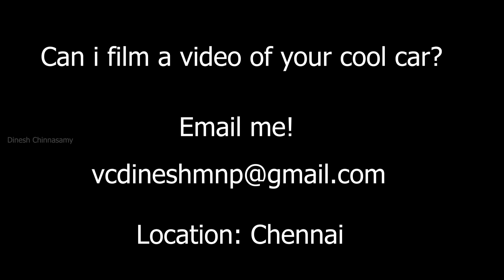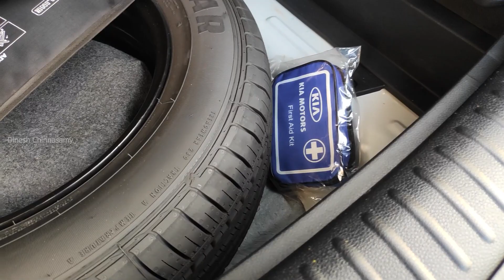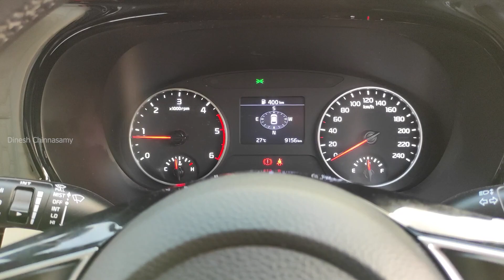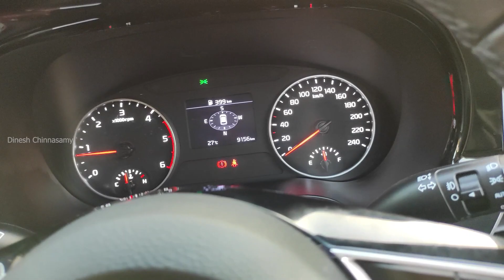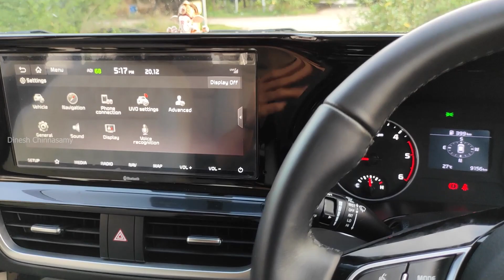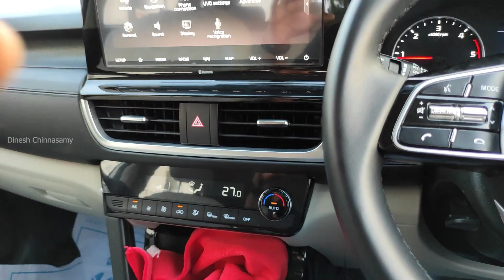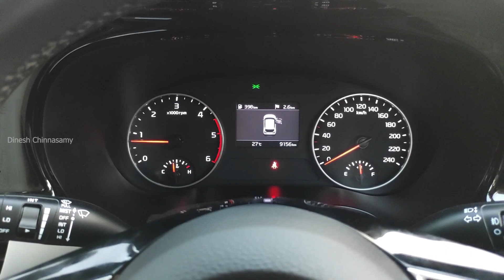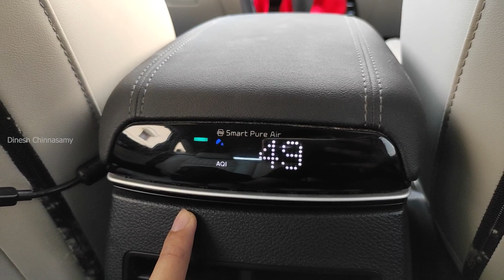1 year of KIA SELTOS! Is it worth buying the 2020 Seltos ? ( தமிழில்)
What I use to make the videos:
Laptop: ASUS Tuf Fx570
Camera: Canon 550D & Sony HDR-CX240E{handycam)
Software: Adobe premiere pro CC